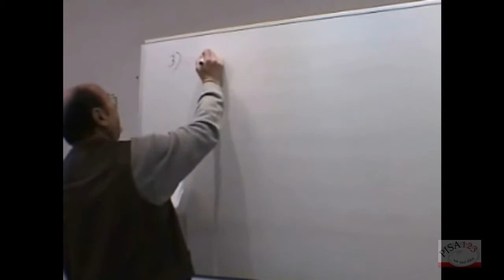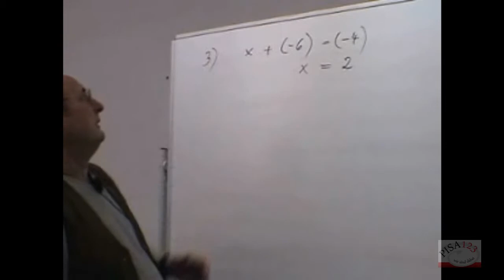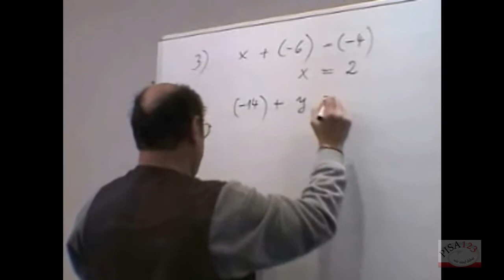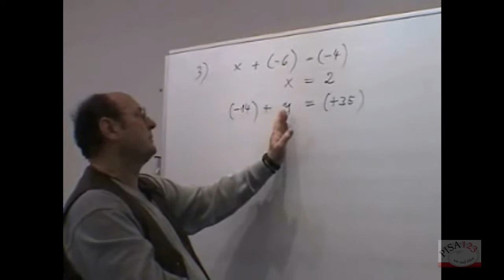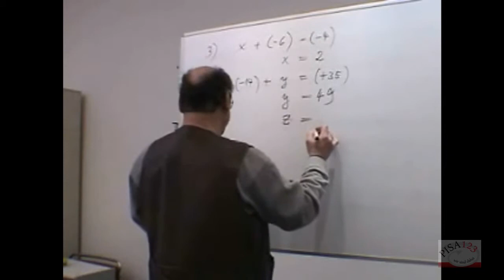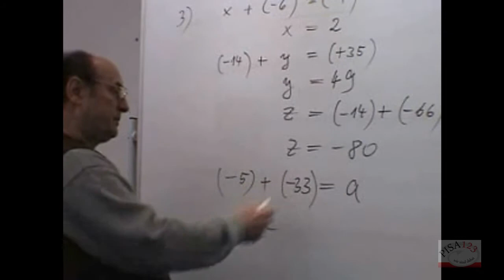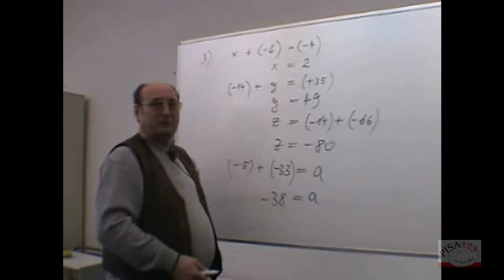725 - Rationale Zahen - Addition - Beispiele mit Variable